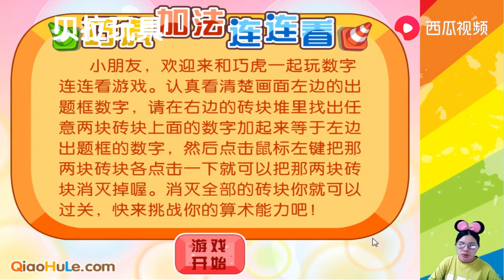【精致画质/漫威系列/帅气踩点/衔接向】爽到舒适的踩点！前方都是高能！！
这个视频也可算是做好了 也是够麻烦的
我想上个推荐 路过的就帮忙点个推荐吧。
喜欢也可以投硬币 当然也希望你们能点个关注支持一下 嘿嘿嘿